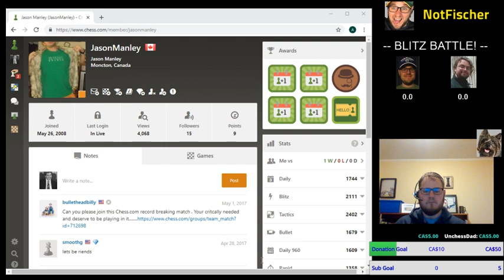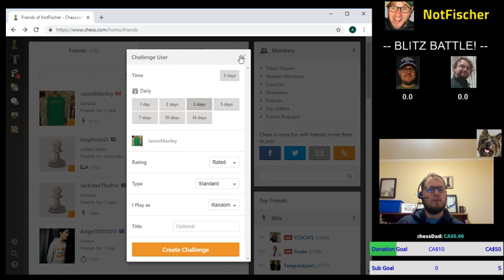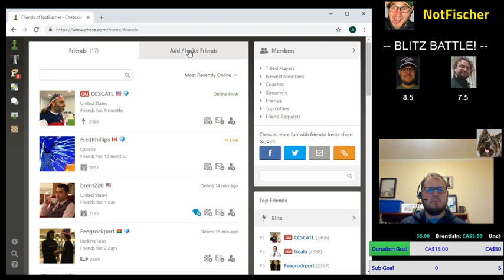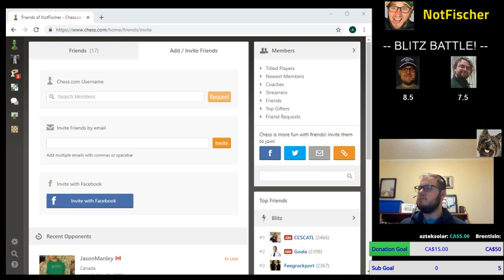BLITZ BATTLE! CM Aaron Cooper vs CM Jason Manley on chess.com!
A back-and-forth blitz match between two local Candidate Masters!  Aaron narrowly edged Jason by a score of 8.5-7.5 after winning the last five games.